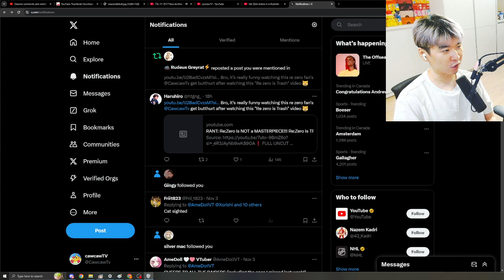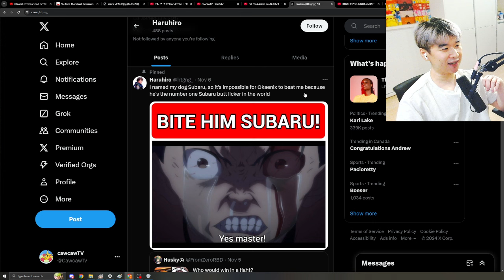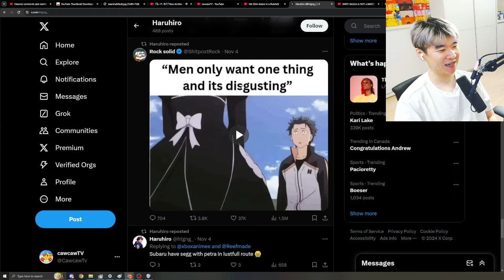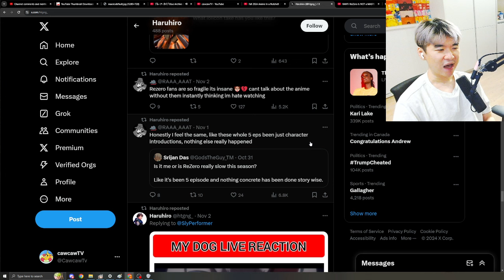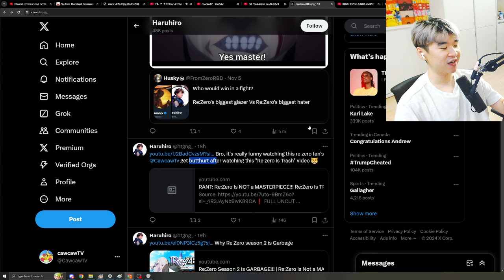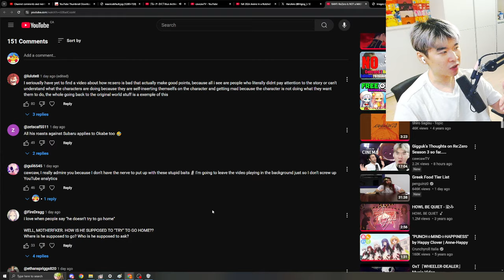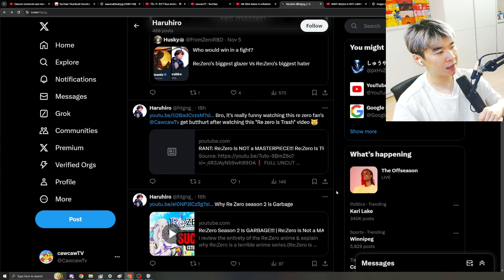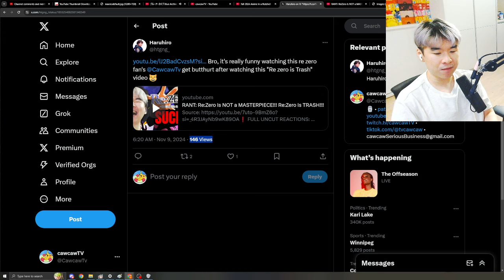Mentally ILL Children are CRYING ABOUT MY RE:ZERO CONTENT YET AGAIN